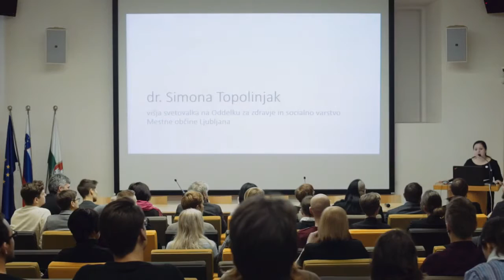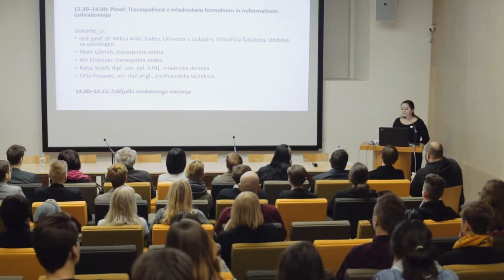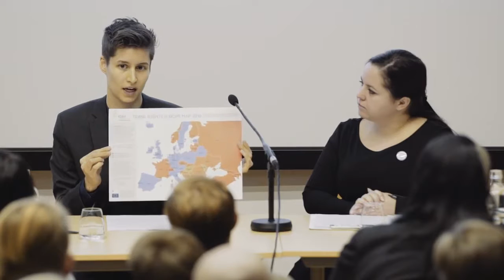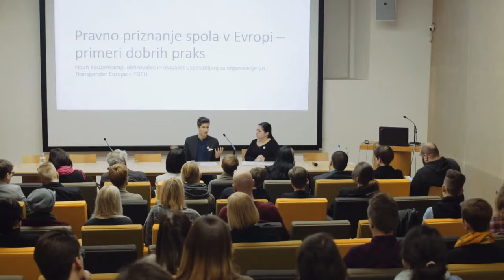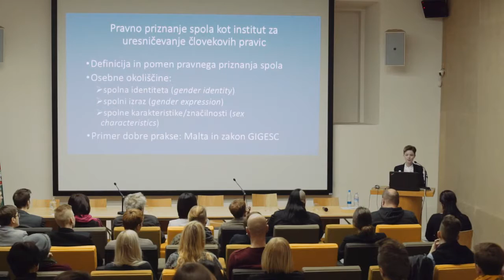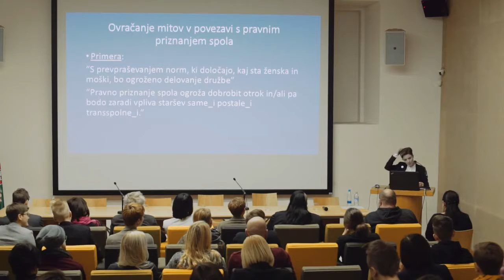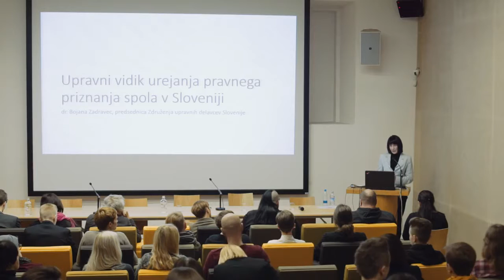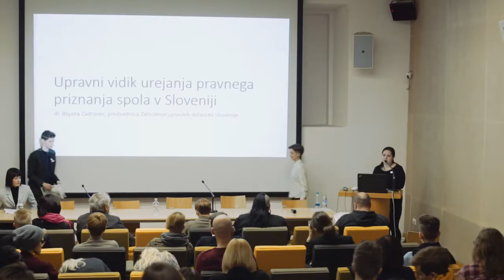Strokovno srecanje TransMisija III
TransTube je iniciativa videov o transspolnosti, ki jo koordinira Zavod TransAkcija.

TransTube predstavlja video arhive dogodkov TransAkcije ter izvirne informativne, razvedrilne, umetniške in politične vsebine o LGBTIQ tematikah s posebnim poudarkom na transspolnosti.

Transtube is a video iniciative about the transgender topic, which is coordinated by Zavod TransAkcija (Institute TransAction).

TransTube represents video archives of TransAkcija's events and original, entertaining, artistic and political content about LGBTIQ topics with a special emphasis on the transgender topic.